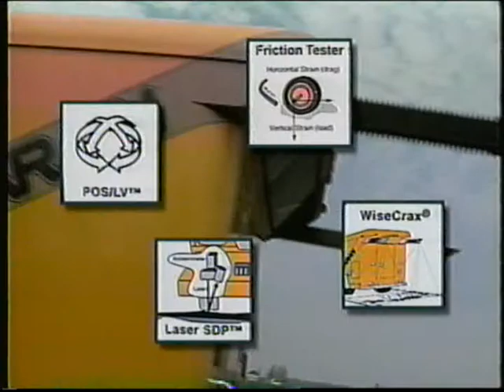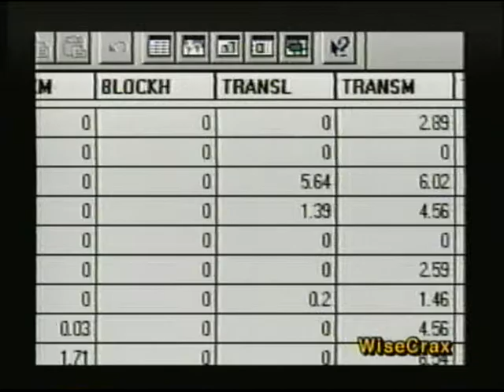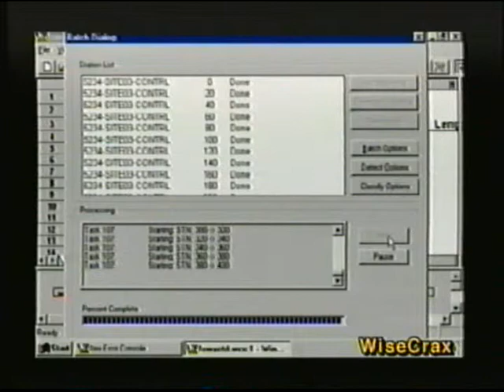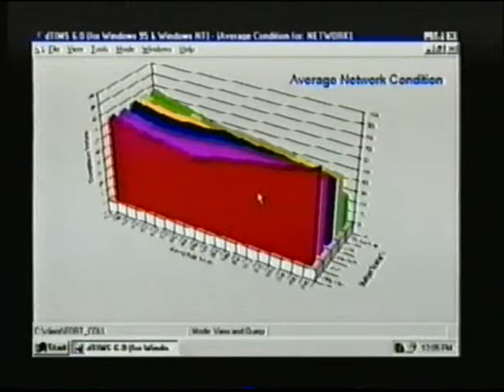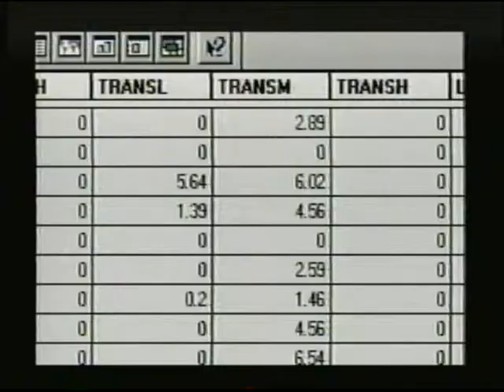Historical Roadware Video: WiseCrax Crack Detection System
A historical look at Roadware's own WiseCrax crack detection system, which allowed cracks as small as one millimeter to be detected and analyzed automatically.